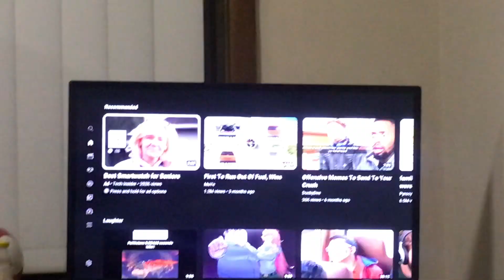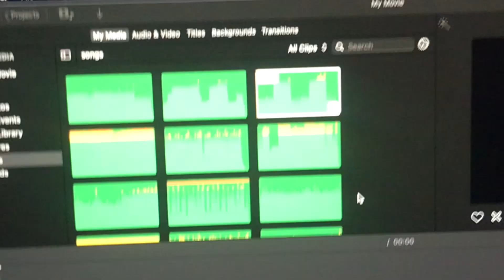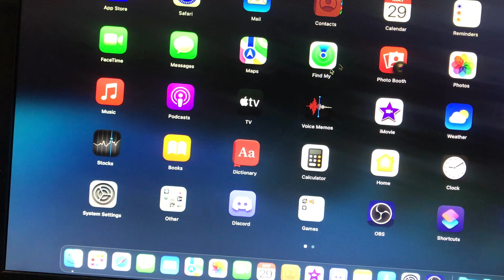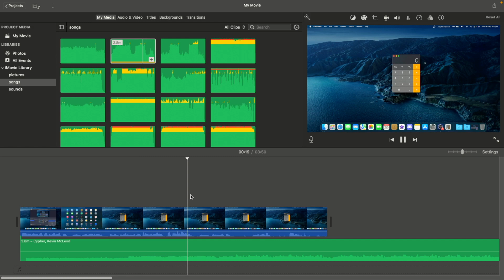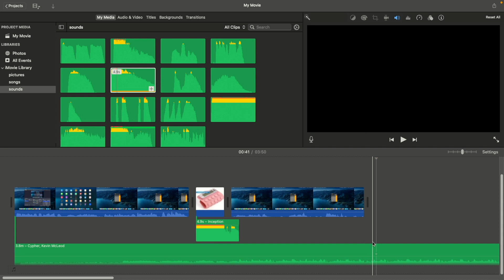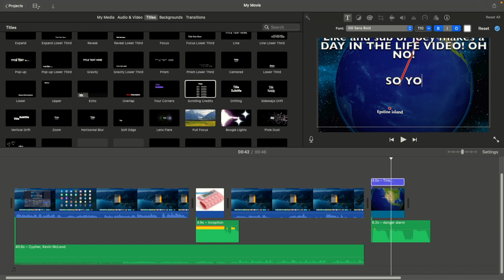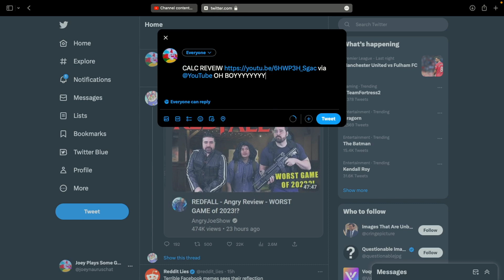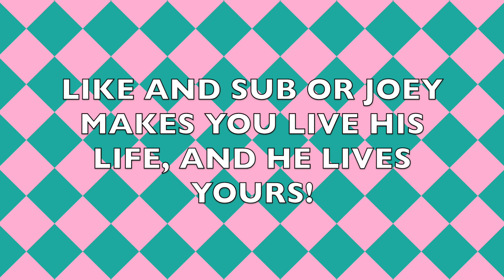A day in the life of